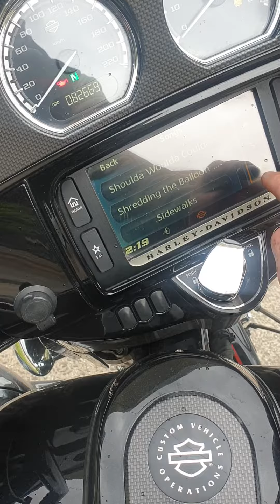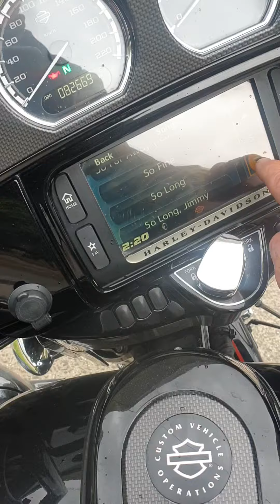HARLEY DAVIDSON needs to find their boner just like I found my boner!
Harley Boners